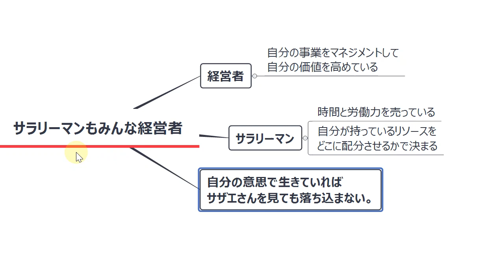サラリーマンもみんな経営者である【 サザエさん現象はなぜ起きるのか？ 】